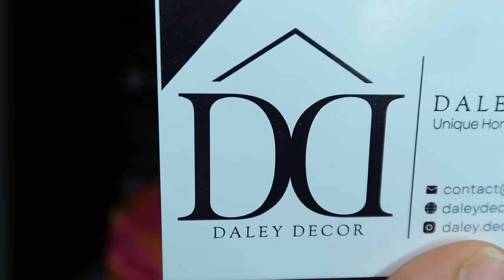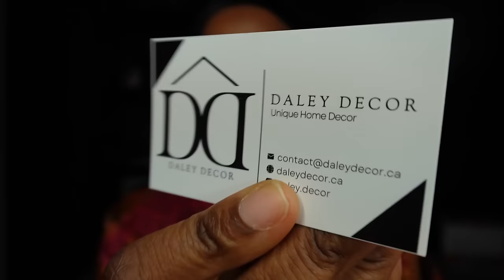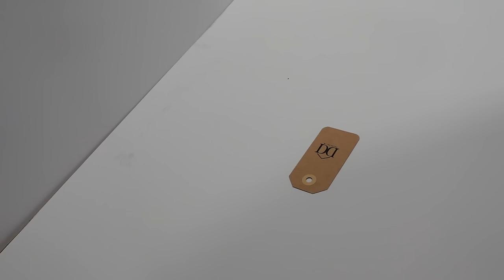GETTING A LAWYER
Cat Eye Lashes
Edge control

Get low-cost shipping from Chit Chats and save $5 on your first shipment PLUS receive account credit during your first three months

TONI DALEY
CANADA